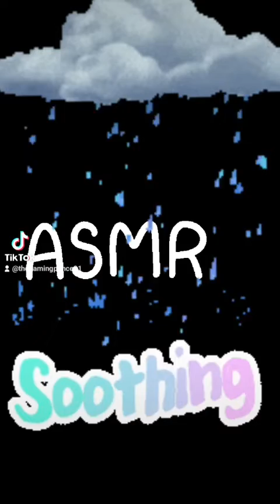THUNDER STORM ASMR #15